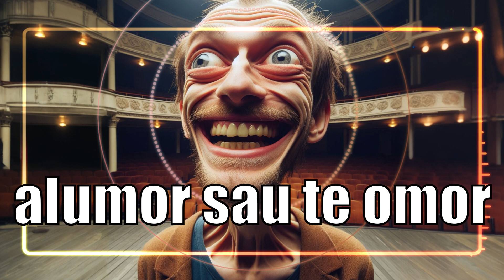aiUmor sau te omor - 3 Sud West - melodie iumor ? (official audio)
iumor toata ziua?
 Încântătorul spectacol "iUmor" aduce bucurie și amuzament în inimile tuturor. Participanții se întrec într-o competiție a amuzamentului, oferind momente pline de haz și voie bună. Este un prilej perfect pentru a te distra și a te relaxa în timp ce urmărești cei mai buni comedianti români demonstrându-și priceperea și creativitatea în fața unei audiențe dornice de distracție.

iUmor, competiție, umor, comedie, distrație, râsete, concurs, comedianți, creativitate, show de divertisment, spectacol de comedie, competiție de umor, românesc, televiziune, amuzament, zâmbete, show TV, performanță, talent.

iumor sau te omor
iumor semifinala